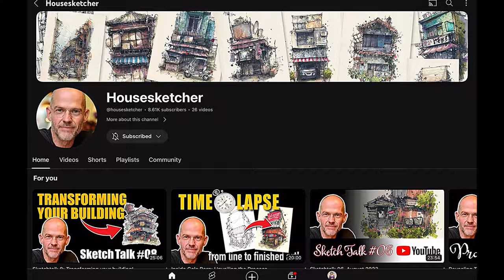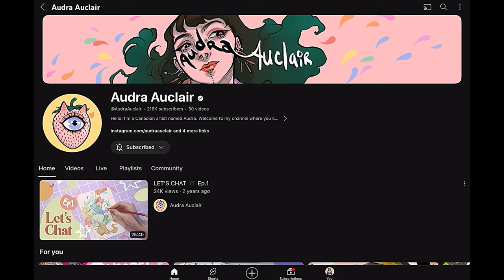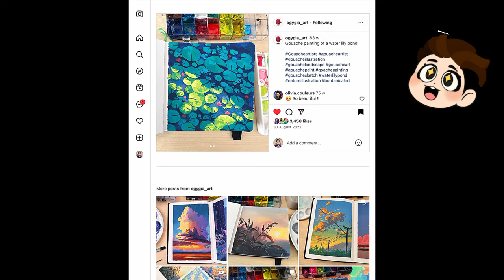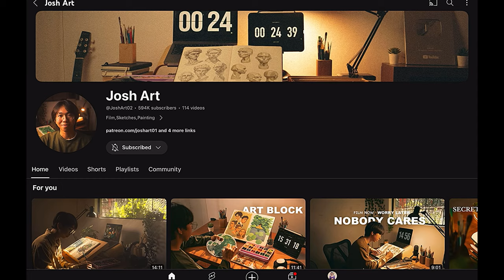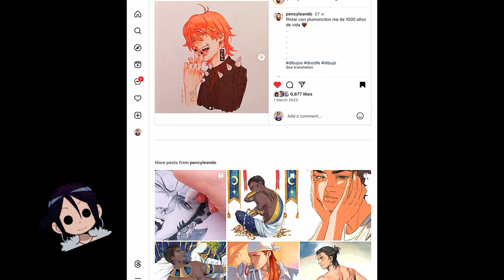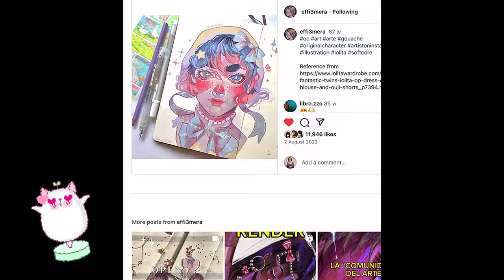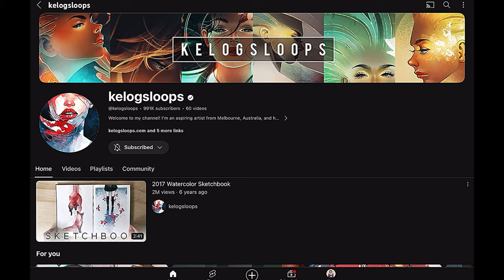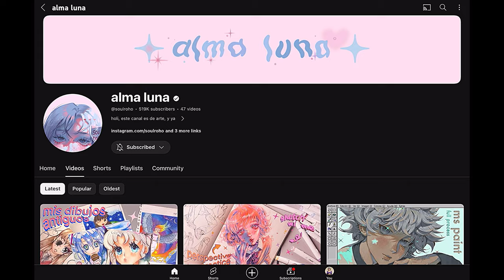Top 20 Artists Ever!!!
Hi Everyone :*
In this video I am going to share my favourite 20 artists of all time.

Let me know your favourite artists in the comments.

Musician: Rook1e